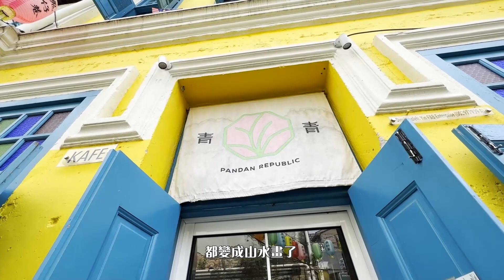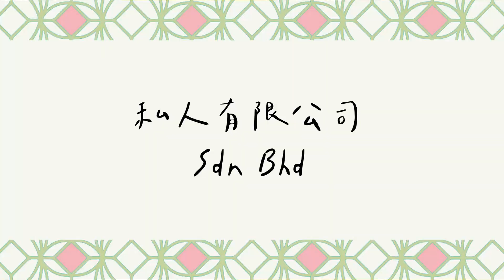創業分享 在馬來西亞創業到一定程度就需要把公司升級成為SDN BHD （有限公司） 為什麼？有6大原因！3大好處！讓我以個人案例來告訴你～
做生意的朋友，如果你公司注册的是Enterprise，而且也已经经营了一段时间（和青青的情况一样）那么这支影片非常值得你参考！

因为你可能是时候要把你的公司升级成为Sdn Bhd了，我会在影片里会跟你分享升级的3大好处和6大原因。

一站式商业顾问平台 MISHU 还帮大家整理了「企业转换私人公司“升级”指南 」（中文版）

把复杂的资讯整理得简单易懂，欢迎参考看看～

想以更环保的方式启动公司？联系MISHU 通过提供在线注册和公司秘书来帮助您实现商业数字化 ，就如我在影片里提到的，问是不用花钱的！去吧～ 😉

DJ Yin盈盈 x 青青闆娘
🎧：主持人｜配音員｜前OneFM 988 DJ
🗺：生活旅遊Vlogger｜菜鳥YouTuber
🏡：@pandanrepublic 闆娘